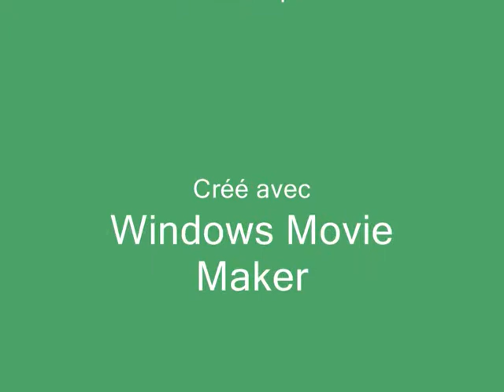01 chateldon aprés travaux